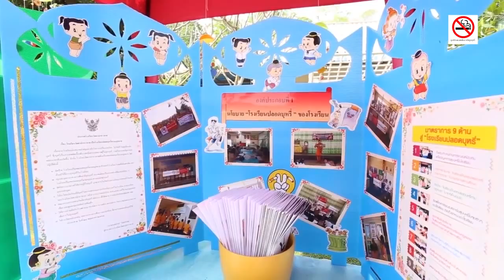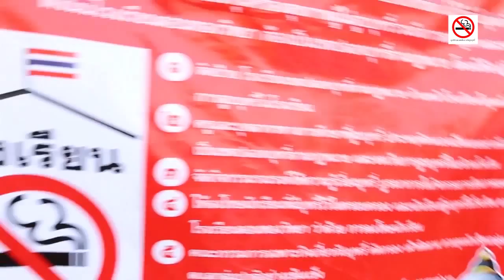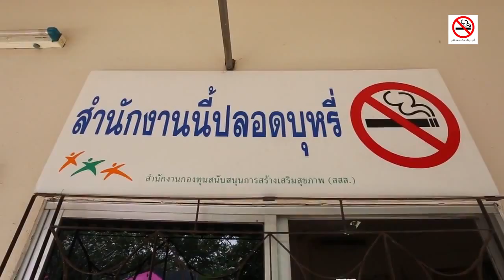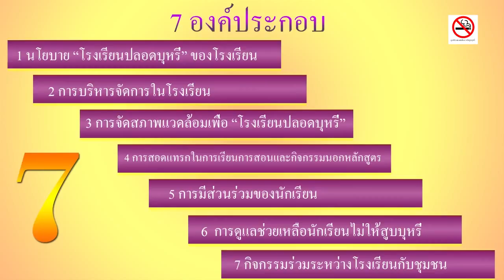การดำเนินงานโครงการโรงเรียนปลอดบุหรี่จังหวัดพิษณุโลก